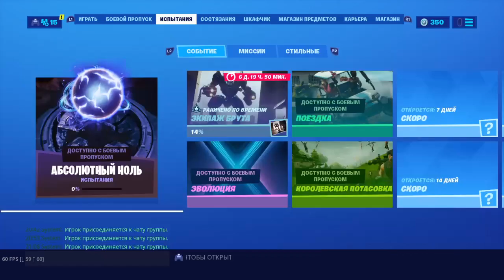Fortnite season 10